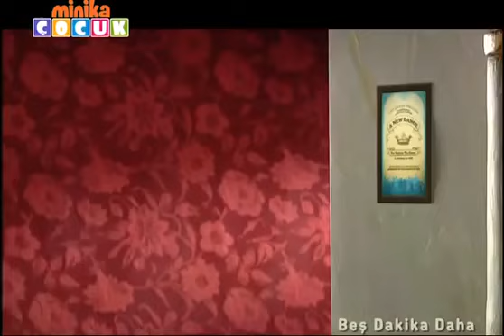Five Minutes More The Queen`s Dance,The Big Cold Gun